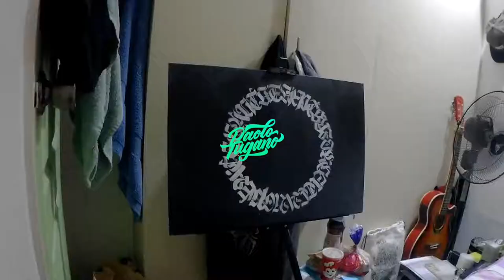The ASEAN Summit Stroke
Estimated time: 2hrs

Uni Posca Broad on 2 Panel Canvas
Super random strokes. No write ups. Pure ahrt only.
To check the final piece, go to my IG: @pvtugano

Music BG: Kamao ng Kankaloo by Kjah